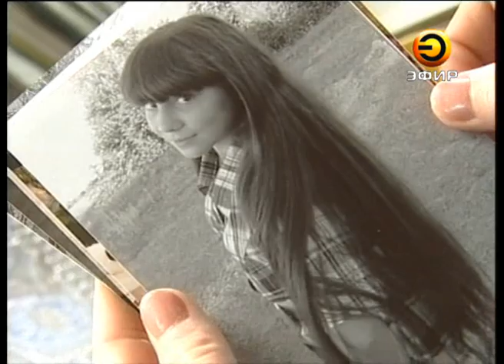Похищенная девочка найдена мертвой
Нашли тело похищенной девочки, которую выкрал бывший любовник ее матери. Труп самого похитителя  обнаружили там же.